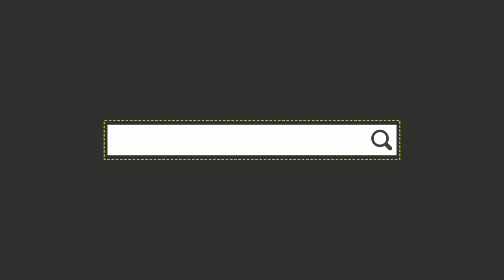Masala pomfret, pomfret curry